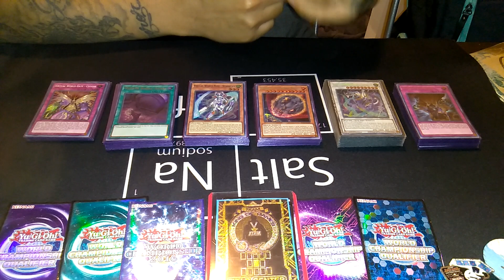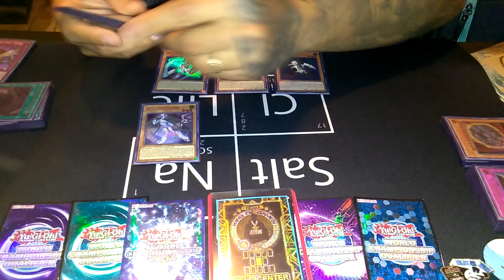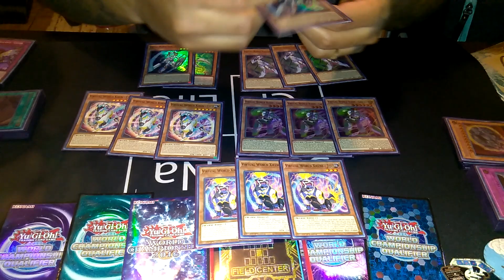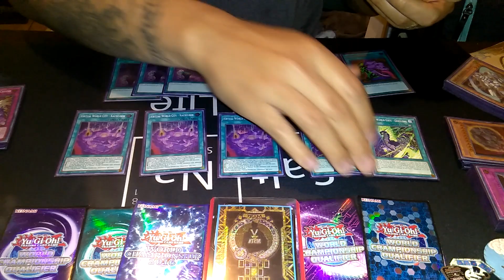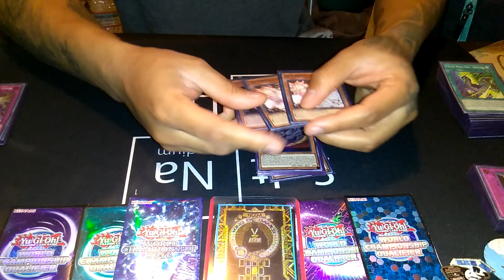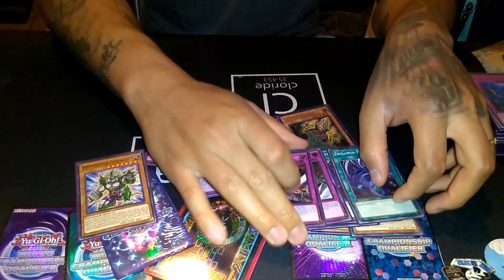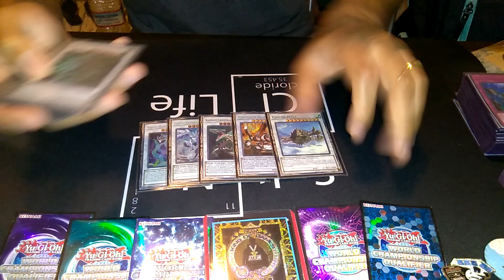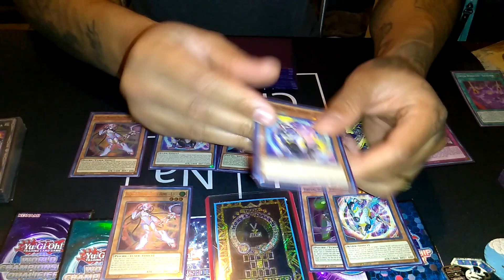*Yu-Gi-Oh!!* VIRTUAL WORLD IS THE ANTI-META/META KILLER IN-DEPTH PROFILE + TIPS AND TRICKS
IF YOUR NEW TO THE CHANNEL WELCOME!!! ALSO IF YOU ENJOY WHAT I DO AND LOVE TO DO AND WOULD LIKE TO SUPPORT MY TINY CHANNEL AND DREAM OR PAYPAL MY EMAIL CASH APP NAME IS $3stacx and soon to have venmo THAT WOULD BE A BLESSING BUT YOU BEING HERE IS STILL A BLESSING HAVE A BEAUTIFUL DAY ENJOY LIFE MAKE GOOD CHOICES DON'T DO DRUGS AND DON'T HURT YOUR BRAIN CELLS add me on discord 3STACK$$ #9355